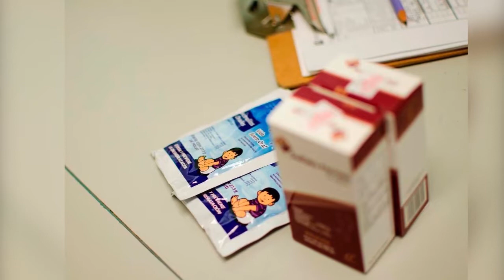🔥ASÍ puedes PREVENIR el GOLPE CALOR🔥 | FUNCIONA 100%👌🏼 | TELE Yucatán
El "golpe de calor" puede tener consecuencias graves si no se controla

Cuando una persona lo sufre es necesario bajarle la temperatura con paños y agua. También debes hacer esto ☝🏼 🔥🔥